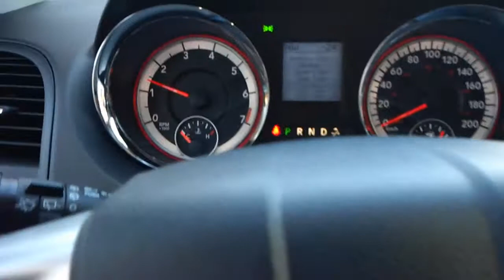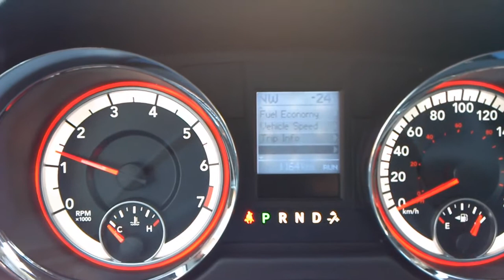2015 Dodge Grand Caravan Cold Start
First start at -24C this winter for my new Dodge.